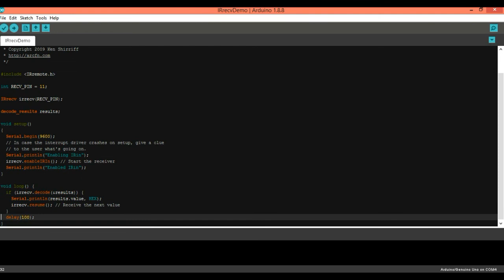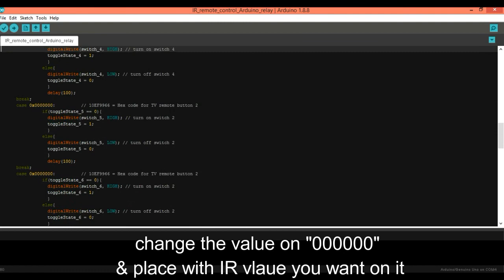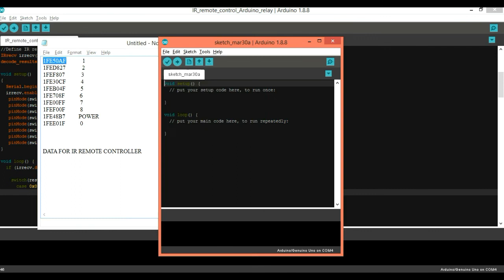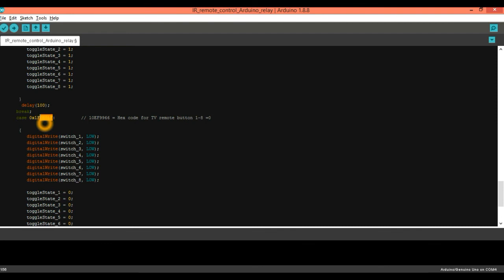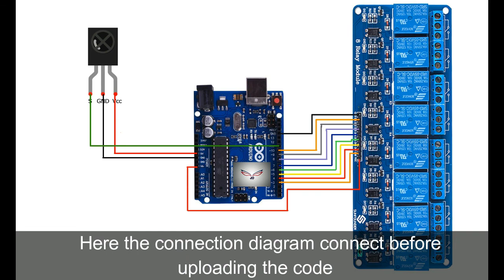How to control home appliance using any IR remote DIY (PART-1) //jo's tech//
material required:
Arduino uno-1
8 channel relay module-1
jumper wires- as required
IR sensor-1